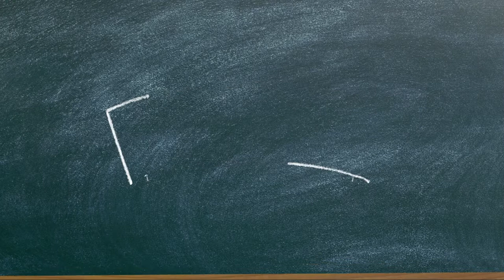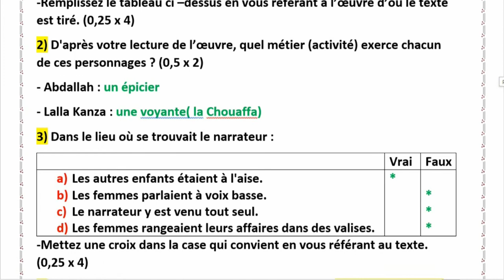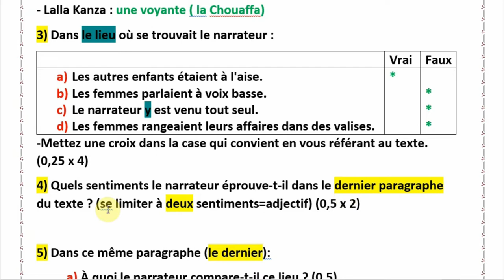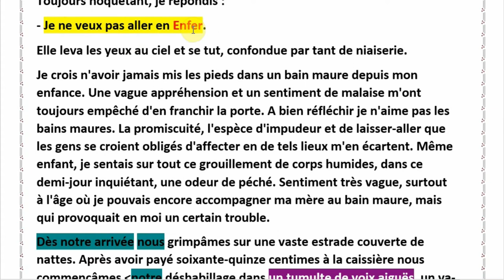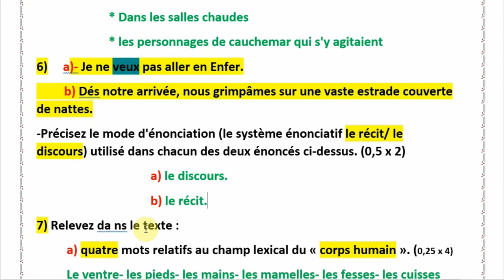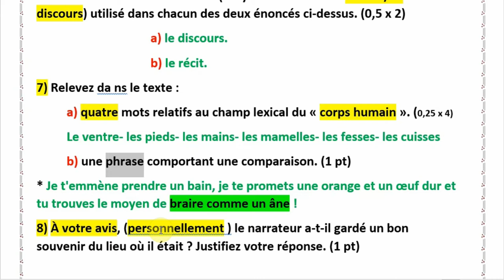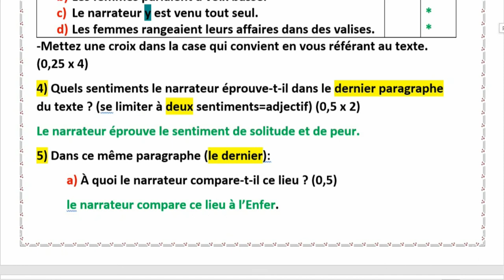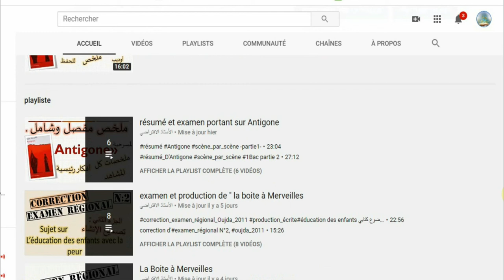correction d'examen_régional portant sur la_Boite_à_Merveilles N°: 3